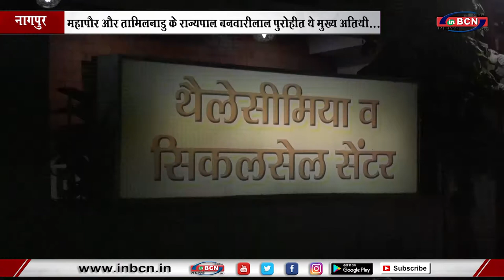थायलेसेमिया आणि सिकलसेल सेंटर का हुआ उद्घाटन...